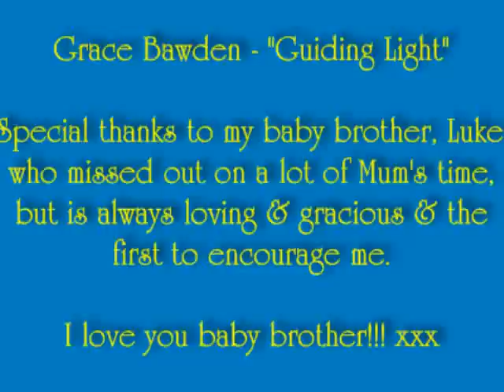Guiding Light [Always With My Love] - Grace Bawden (aged 14)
A video for my baby brother, Luke.  I co-wrote this song when I was 14 with multi-award winning songwriter, Barbara Griffin.    The debut album "Gifts of Grace" is available from iTunes